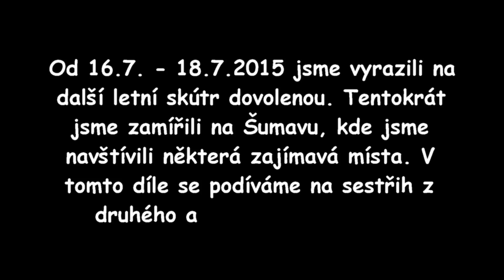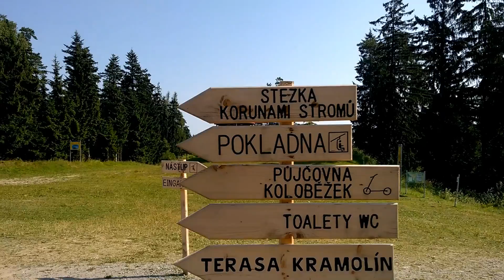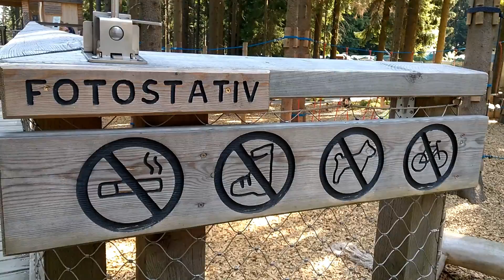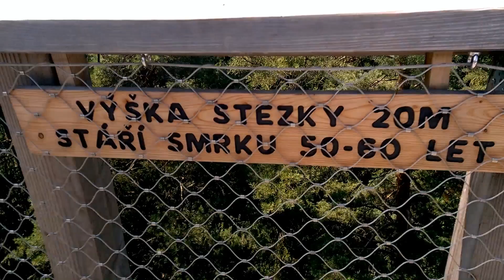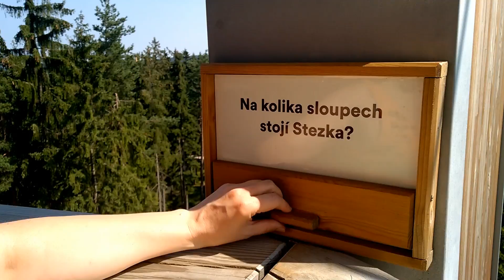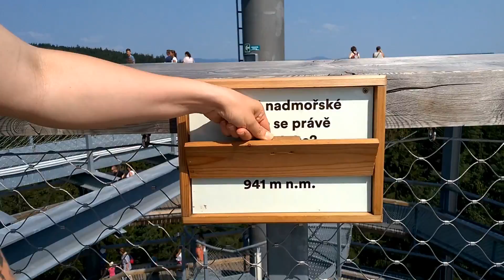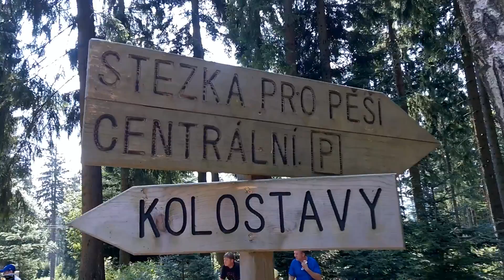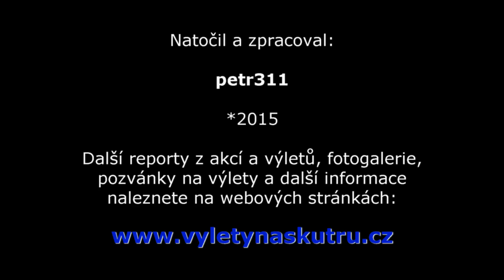Letní skútr dovolená 2015 – Šumava - 2.díl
Od 16. 7. do 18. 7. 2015 jsme vyrazili na další letní skútr dovolenou. Tentokrát jsme zamířili na jižní Čechy – na Šumavu. Strávili jsme zde 3 krásné tropické dny, stihli jsme navštívit několik zajímavých míst. V tomto díle se můžete s námi podívat na Stezku korunami stromů v Lipně nad Vltavou, zámek a zámecká zahrada v Českém Krumlově, hrad Rožmberk.
Reportáže z výletů, cestopisy a videa, pozvánky na výlety a další info naleznete na